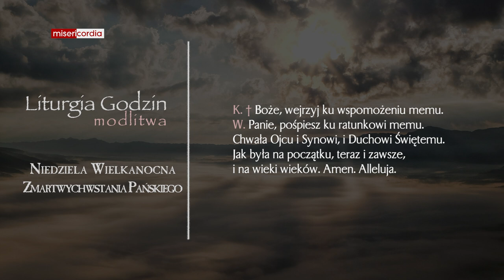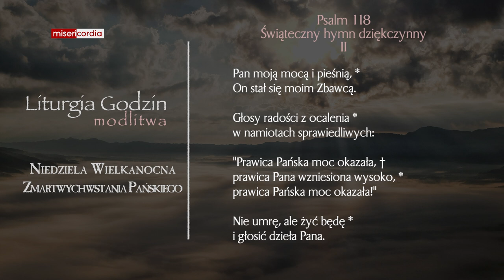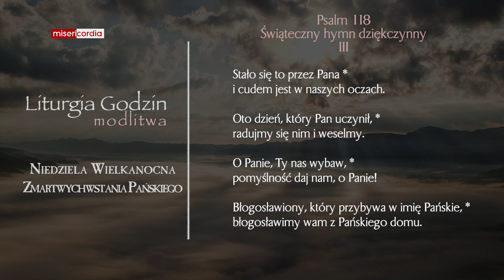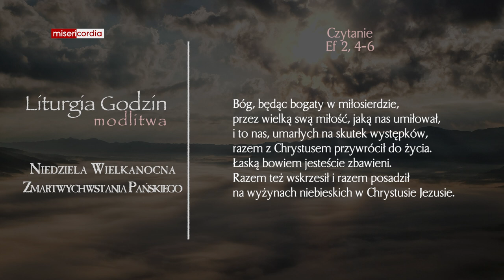Liturgia Godzin | Modlitwa Południowa | Niedziela Wielkanocna Zmartwychwstania Pańskiego